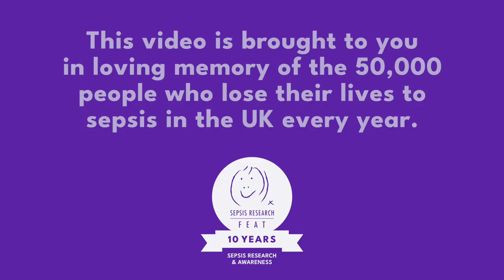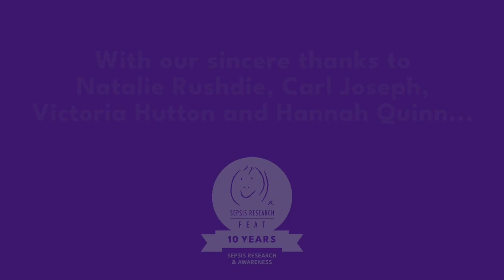Christmas In Memory Video 2023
Sepsis Research FEAT's special Christmas ‘In memory‘ video 2023 provides an opportunity to pause and remember some of the 50,000 lives lost to sepsis in the UK every year.
This Christmas - at the close of the charity's tenth anniversary year - we renew our commitment to fight on in the names of those whose lives have been blighted by sepsis – to continue to raise awareness and to fund vital research now and in the future.
In putting together this video, we have been lucky enough to have the support of families who have kindly shared images of loved ones lost to sepsis. We have also had the help of the wonderful Natalie Rushdie. Natalie is a professional singer who herself had sepsis in the summer of 2021. An ambassador for Sepsis Research FEAT, she very generously recorded this special rendition of Auld Lang Syne in memory of those lost to sepsis.
Sepsis could affect any one of us this Christmas.